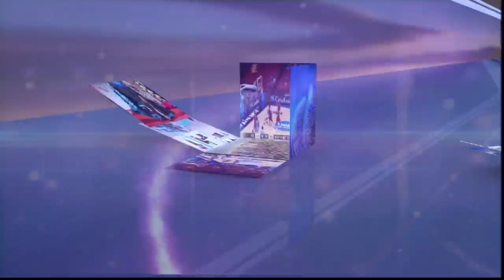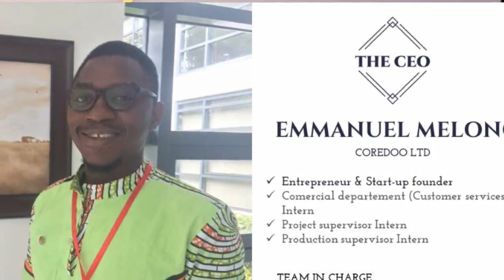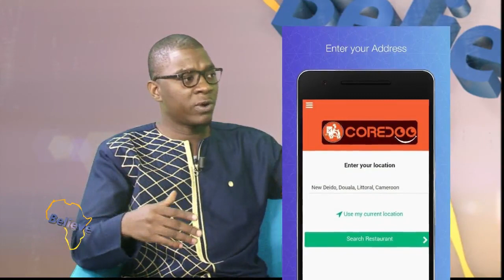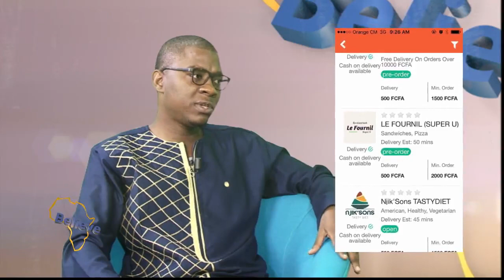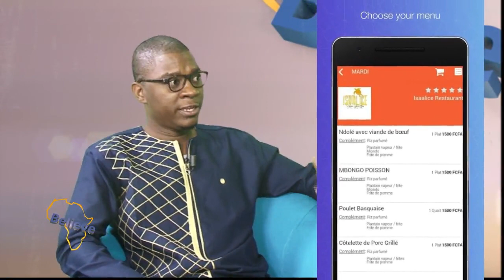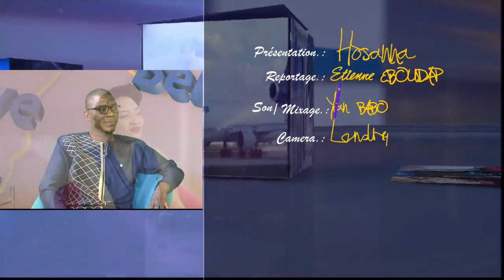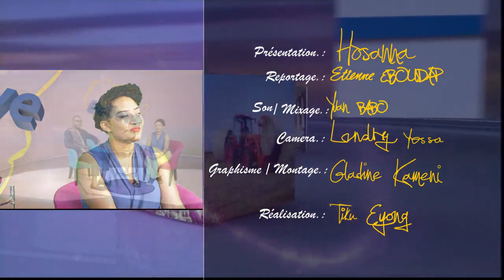BELIEVE EMMANUEL MELONG